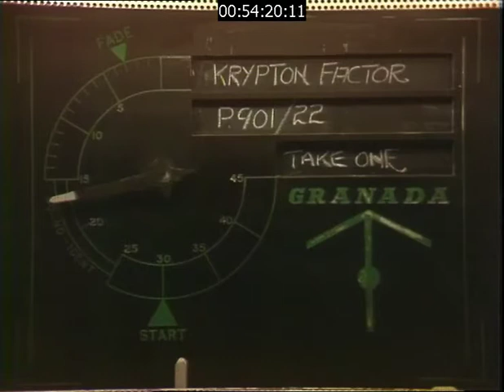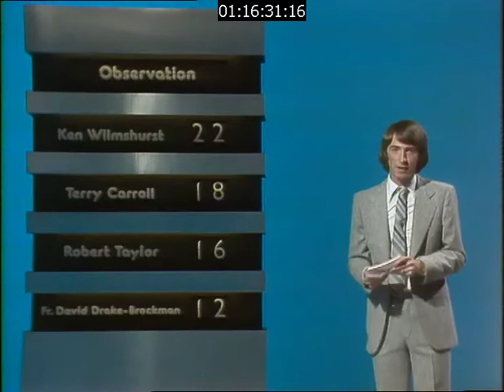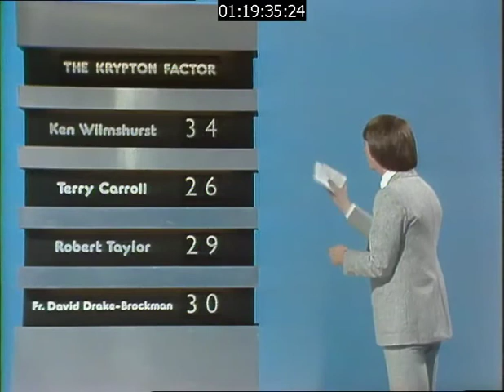The Krypton Factor 1978 Grand Final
The final of the 1978 series. Who will be the champion?